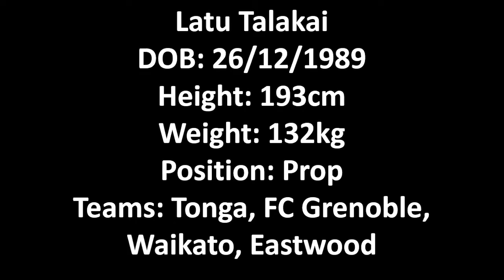Latu Talakai Rugby Highlights